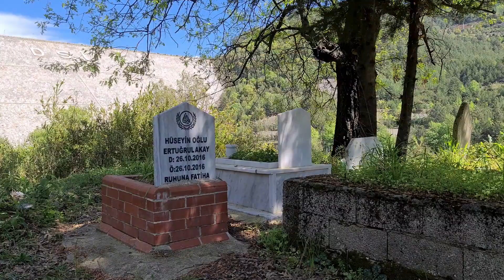der Weg zur Dim-Talsperre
Die Dim-Talsperre (türkisch Dim Barajı) befindet sich 12 km östlich von Alanya am Dim Çayı in der südtürkischen Provinz Antalya.